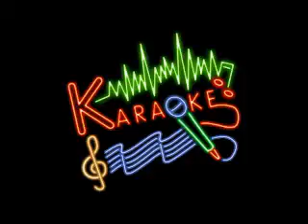karaoke geraldine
Une soirée joyeuse et animée jusqu'au bout de la nuit ! Merci à toutes et tous, vous étiez 52 au plus fort de la soirée à partager cette fiesta contre toute morosité !